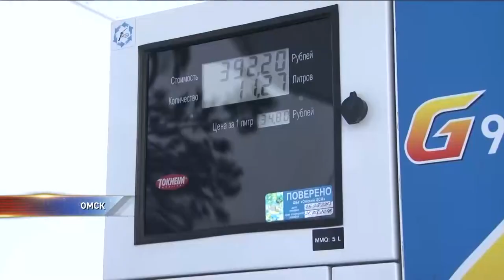В Омске снова подорожал бензин